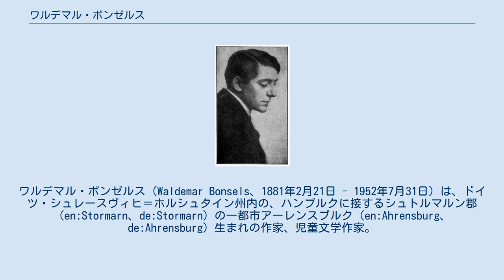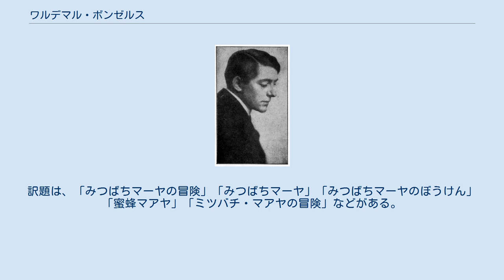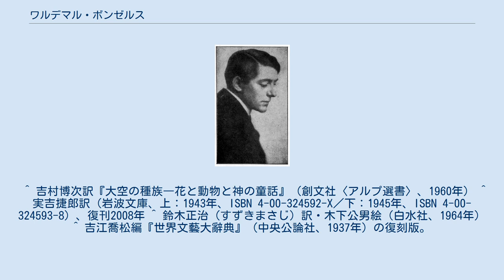ワルデマル・ボンゼルス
ワルデマル・ボンゼルス（Waldemar Bonsels、1881年2月21日 - 1952年7月31日）は、ドイツ・シュレースヴィヒ＝ホルシュタイン州内の、ハンブルクに接するシュトルマルン郡（en:Stormarn、de:Stormarn）の一都市アーレンスブルク（en:Ahrensburg、de:Ahrensburg）生まれの作家、児童文学作家。
ワルデマール、ワイデマール、ウァイデマル、ヴァルデマールの表記もある。
 若い頃からヨーロッパ各地やインド・エジプト等へ旅し、各地の植物・動物を観察し、作品にまとめていった。
独特の感性と深い愛情に基づいた自然観察と、宗教的敬虔に裏打ちされた神秘的な世界とが織り成す作品は、ドイツ新ロマン主義文学の傑作の一つとして多くの読者を得た。
しかし、晩年の世界観を詠った哲学的な詩作品は、そのような成功には至らなかった。
 武田忠哉は世界文藝大辭典（1937年）にこう記している。
 1952年7月31日、バイエルン州オーバーバイエルン県バート・テルツ＝ヴォルフラーツハウゼン郡（en:Bad Tölz-Wolfratshausen、de:Bad Tölz-Wolfratshausen）にある、シュタルンベルク湖畔のミュンジング市（en:Münsing、de:Münsing）アンバッハ（de:Ambach）で没した。
 ^ 実吉捷郎訳『蜜蜂マアヤ』（1937年、岩波文庫）の「附記」参照。
 ^ 利用した版は上述の「参考文献」欄に記したもの。
よって、全文をここに録して広く供することにした。
 ^ 訳書多数。
訳題は、「みつばちマーヤの冒険」「みつばちマーヤ」「みつばちマーヤのぼうけん」「蜜蜂マアヤ」「ミツバチ・マアヤの冒険」などがある。
 ^ 吉村博次訳『大空の種族―花と動物と神の童話』（創文社〈アルプ選書〉、1960年） ^ 実吉捷郎訳（岩波文庫、上：1943年、ISBN 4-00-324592-X／下：1945年、ISBN 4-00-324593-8）、復刊2008年 ^ 鈴木正治（すずきまさじ）訳・木下公男絵（白水社、1964年） ^ 吉江喬松編『世界文藝大辭典』（中央公論社、1937年）の復刻版。